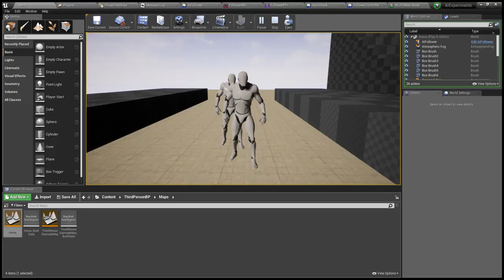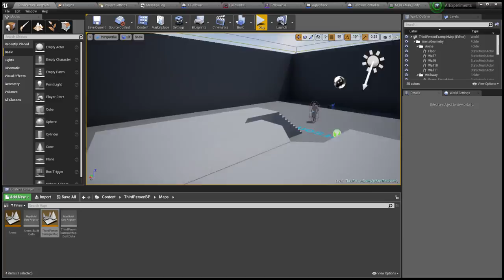UE4 Jumping AI - Follower Bot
Working Jumping AI .No AI helpers (not event Nav Link proxys), and no C++ at all. Just some naive code in the AI Controller class and a very simple Behavior Tree and a NavMesh.